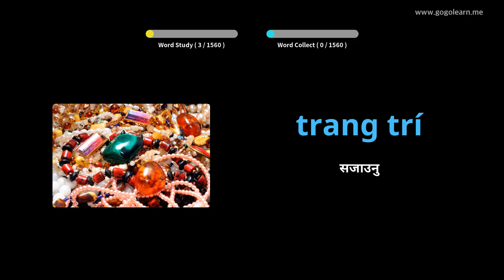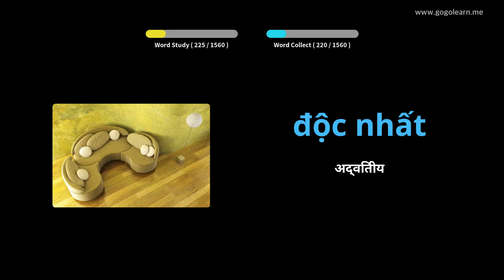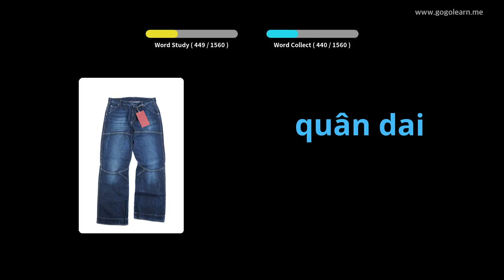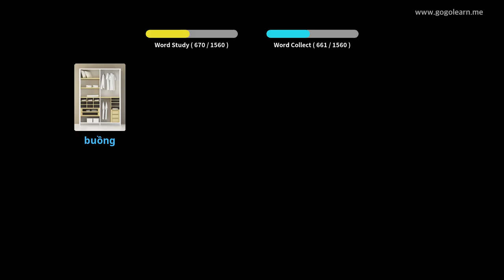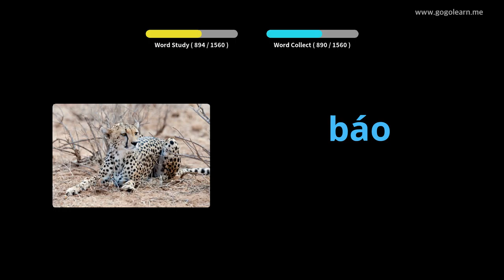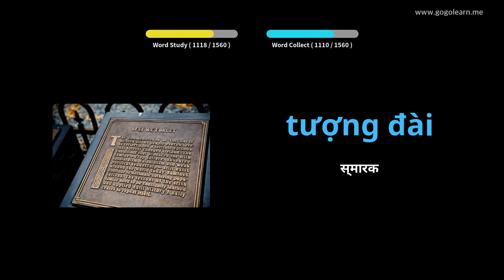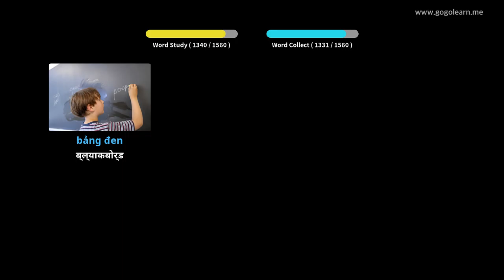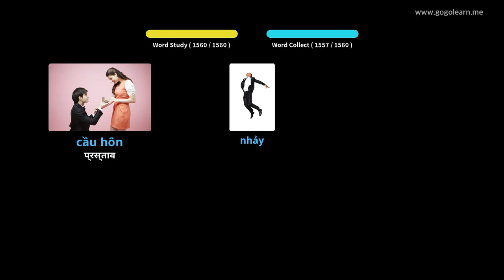भियतनामी शब्दावली आधारभूत | Golearn